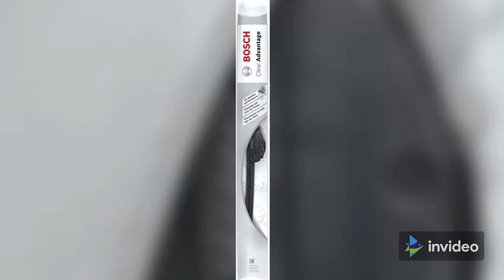Best Top 10 Wiper Blade | Top Rated Wiper Blade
1.Rain-X 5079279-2 Latitude 2-IN-1 Water Repellency Wiper Blade, 22" Rain-X 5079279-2 Latitude 2-IN-1 Water Repellency Wiper Blade, 22"
2.Rain-X 820147 WeatherBeater All-Season OEM Quality Conventional Windshield
3.Bosch Automotive Clear Advantage 24CA Wiper Blade
4.BOSCH Aerotwin 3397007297 Original Equipment Replacement
5.TRICO Platinum 22 Inch & 21 inch pack of 2 High Performance Automotive
6.Rain-X 830124 Silicone Endura 24-Inch Wiper Blade
7.TRICO Gold 26 & 22 Inch Pack of 2 Automotive Replacement
8.OEM QUALITY 22" + 22" PARRATI Premium All-Season Windshield
9.MOTIUM OEM QUALITY Premium All-Season Windshield
10.2 wipers Factory for Lexus NX200t NX300 NX300h Subaru